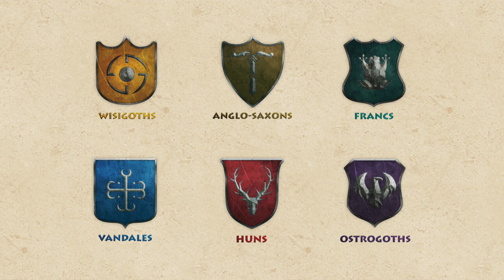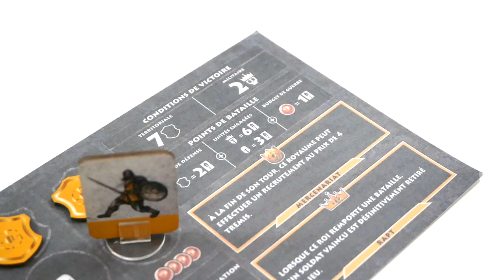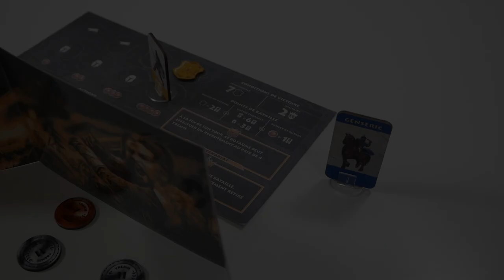Barbarian Kingdoms - le jeu en 3 minutes !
Barbarian Kingdoms est un jeu de conquête et de bluff, bientôt en financement participatif sur Gamefound. Les joueurs déploient des unités, prélèvent des taxes, et tentent d’étendre leur territoire.

Informations sur le jeu :
●  45 minutes